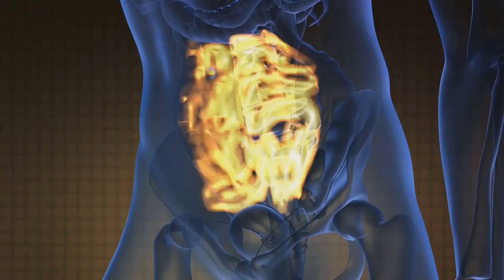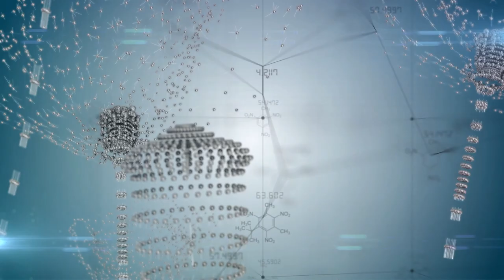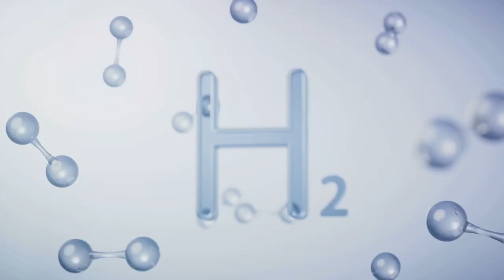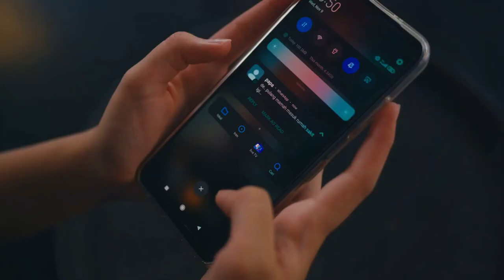Overcoming Crohn's disease with hydrogen (Hydrogen and hydration 2024)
Embark on a journey of triumph over Crohn's disease with our pioneering approach. "Breaking Barriers" illuminates the path to relief from the challenges of Crohn's, blending the compelling chronicles of those who have conquered with the transformative power of molecular hydrogen therapy. Discover how this innovative treatment offers hope and healing, transcending boundaries to restore vitality and reclaim wellness. Join us as we rewrite the narrative of Crohn's, leading with resilience and the promise of hydrogen healing.

🔍 Our Mission: Our mission is to raise awareness about the impact of harmful chemicals on fertility and empower individuals to make informed choices for a healthier future.